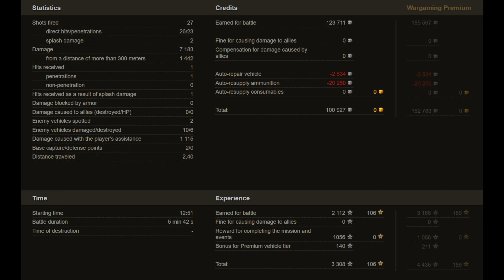World of Tanks - ShPTK-TVP - 7.2k Damage 6 Kills - ACE on Mines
SHPTK-TVP 100 - Tier8 - premium tank - 19836 WN8

Medals:
High Caliber
Top Gun
Tank Sniper